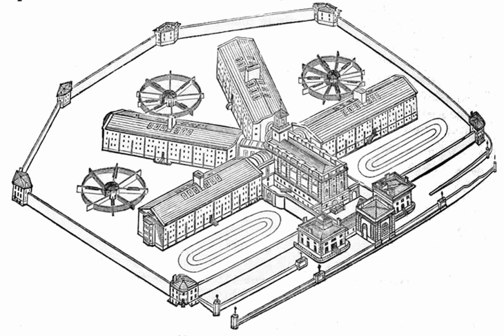Criminology | Wikipedia audio article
00:01:18 1 Criminological Schools of thought
00:02:03 1.1 Classical school
00:03:14 1.2 Positivist school
00:03:41 1.2.1 Italian school
00:04:46 1.2.2 Sociological positivism
00:05:55 1.2.3 Differential association (subcultural)
00:06:28 1.3 Chicago school
00:07:55 1.4 Social structure theories
00:08:22 1.4.1 Social disorganization (neighborhoods)
00:09:09 1.4.2 Social ecology
00:09:50 1.4.3 Strain theory (social strain theory)
00:11:01 1.4.4 Messner and Rosenfeld Institutional Anomie Theory
00:12:50 1.4.5 Subcultural theory
00:14:43 1.4.6 Control theories
00:16:32 1.4.7 Psychoanalysis and the unconscious desire for punishment
00:17:47 2 Social network analysis
00:17:56 2.1 Symbolic interactionism
00:19:08 2.1.1 Labeling theory
00:19:57 2.2 Individual theories
00:20:06 2.2.1 Traitor theories
00:20:36 2.2.2 Rational choice theory
00:23:47 2.2.3 Routine activity theory
00:24:36 2.3 Biosocial theories
00:25:26 2.4 Marxist criminology
00:26:34 2.5 Convict Criminology
00:27:14 2.6 Queer Criminology
00:27:57 2.6.1 Legitimacy
00:28:38 2.6.2 Cultural Criminology
00:31:18 3 Relative Deprivation Theory
00:33:09 4 Rural Criminology
00:34:12 5 Types and definitions of crime
00:35:54 6 Subtopics
00:36:44 7 See also

- Socrates

SUMMARY
Criminology (from Latin crīmen, "accusation" originally derived from the Ancient Greek verb "krino" "κρίνω", and Ancient Greek -λογία, -logy|-logia, from "logos" meaning: “word,” “reason,” or “plan”) is the scientific study of the nature, extent, management, causes, control, consequences, and prevention of criminal behavior, both on individual and social levels. Criminology is an interdisciplinary field in both the behavioral and social sciences, drawing especially upon the research of sociologists, psychologists, philosophers, psychiatrists, biologists, social anthropologists, as well as scholars of law.
The term criminology was coined in 1885 by Italian law professor Raffaele Garofalo as criminologia. Later, French anthropologist Paul Topinard used the analogous French term criminologie.In the United States for the past 100 years, criminology has experienced three life course phases : (1) Golden Age of Research (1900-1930) which has been described as multiple-factor approach, (2) Golden Age of Theory (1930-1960) which shows that they were no systematic way of connecting criminological research to theory, and (3) a 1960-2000 period which was seen as a significant turning point for criminology.